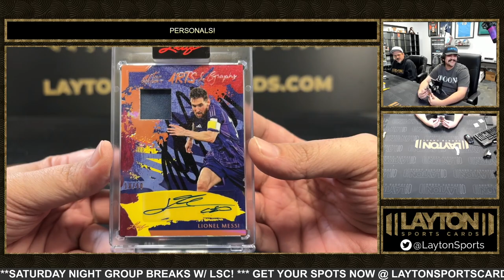1 Box Of 2023 Leaf AOS Solo For Evan P